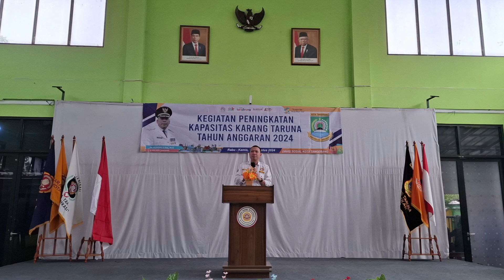Peningkatan Kapasitas Karang Taruna Kota Tangerang Tahun 2024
Dinas Sosial Kota Tangerang melalui Bidang Pemberdayaan Sosial melaksanakan Kegiatan peningkatan kapasitas karang taruna Tahun Anggaran 2024, dengan melaksanakan studi banding ke Karang Taruna Kota Bekasi.

Kegiatan ini dilaksanakan pada hari Kamis 8 Agustus 2024 di gedung pertemuan guru PGRI Kota Bekasi, dalam rangka studi banding mengenai keberhasilan dan keunggulan Karang Taruna Kota Bekasi.

Dalam kesempatan ini Karang Taruna Kota Tangerang  melakukan kunjungan ke Kampus STMIK Pranata Indonesia, kunjungan ke kppl situ Rawa gede dan  kunjungan ke lokasi peternakan sapi BBS.

Kegiatan peningkatan kapasitas karang taruna ini dihadiri oleh sebanyak 130 orang peserta, terdiri dari 104 perwakilan pengurus Kelurahan, 13 perwakilan pengurus Kecamatan dan 13 perwakilan pengurus kota Tangerang.

Maksud dan tujuan dilaksanakan kegiatan ini adalah untuk membangun kemandirian bagi anggota karang taruna dalam menangani permasalahan sosial, terwujudnya pertumbuhan dan perkembangan kesadaran tanggung jawab sosial setiap generasi muda dalam mencegah, menangkal, menanggulangi dan mengantisipasi berbagai masalah sosial, menumbuhkan potensi dan kemampuan karang taruna dalam rangka mengembangkan potensi untuk membantu penyelenggaraan sosial di Kota Tangerang serta terlaksananya program dan kegiatan Dinas Sosial Kota Tangerang tahun anggaran 2024.

Kegiatan Studi Banding ini dipimpin oleh Sekretaris Dinas Sosial Kota Tangerang, Bapak Dokterandes Haji Habibullah, M.Si

Kegiatan ini dihadiri oleh Kepala Dinas Sosial Kota Bekasi, Ketua Karang Taruna Kota Bekasi, Pengurus Karang Taruna Provinsi Jawa Barat, dan Pengurus Karang Taruna Nasional.